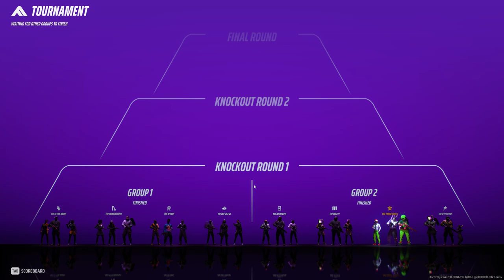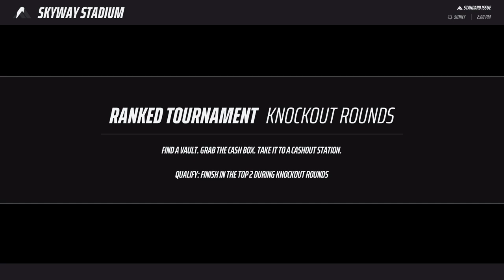Road to Solo Diamond #3 / Ranked Platinum Season 2 THE FINALS